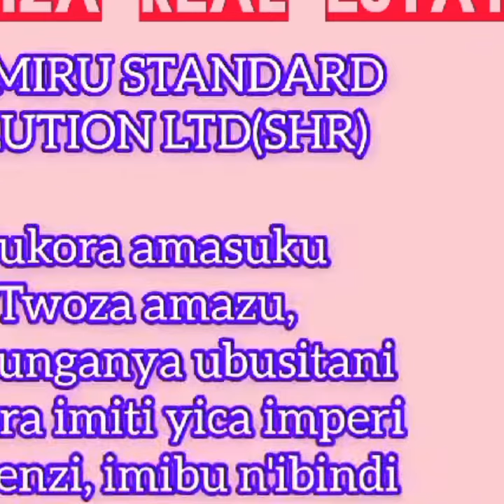Waruziko ku 7.000.000F ugura inzu mumugi wa Kigali?Bariza kur"Cyiza Real Estate".Tel:(+250)785010312